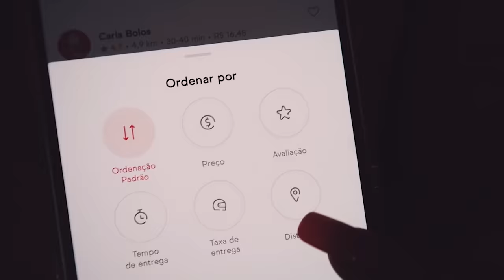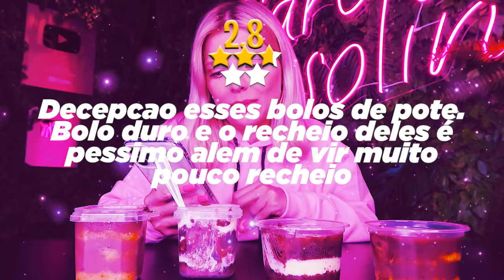COMPAREI O BOLO DE POTE DE PIOR E MELHOR AVALIAÇÃO DO APLICATIVO EM 2022!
Hoje, comparei os bolos de pote avaliados com a melhor e pior avaliação do aplicativo em 2022.